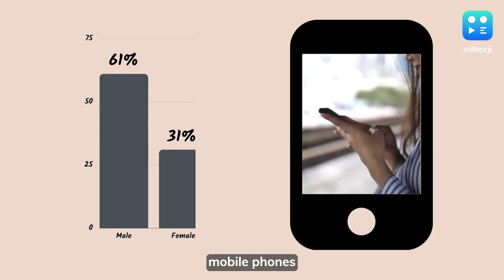Women In India Way Behind Than Men In Using Mobile Phones: Oxfam Study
Mobile phones are the most important things in today’s world and no work is expected to be done without them. A recent study shows that only 31% of women in India own mobile phones as compared to over 60% of men.